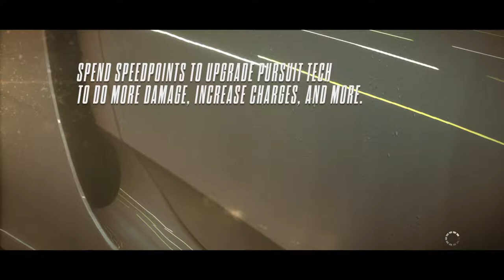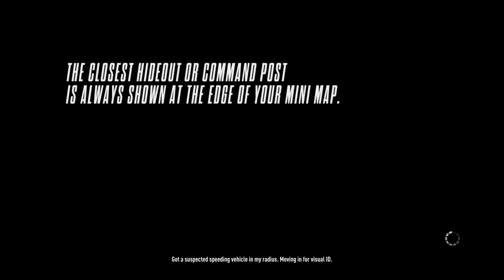Need for Speed Rivals | PS4 Pro Gameplay Playing as a Cop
Get your Need for Speed™ Rivals game for PS4 on Amazon

Bitcoin: 3BFMnpX5w9qocrCrXWDLy3ixKwiBvHsys5
Litecoin: LPRtJr37h7ttxrTkvmG7Y7MLSd4xGvuEi8
Ethereum: 0x79D217b3Aa0B62f9c0B793818DeD6B582ED8A70D